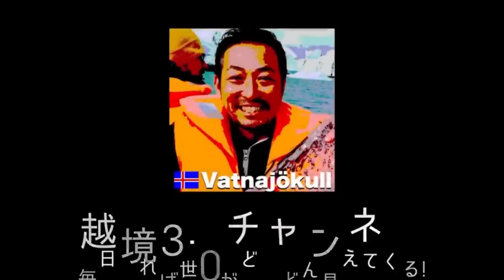【アシスタント募集】越境3.0チャンネルを一緒に大きくしてくれるメンバーを本日から募集します!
越境3.0チャンネルの次の目標に向かって、僕をサポートしてくれるアシスタントを募集します。関心のある方は以下の応募フォームからエントリーお願いします。

★越境3.0アシスタント応募フォームはこちら

10月7日、東京セミナー参加申込は以下から
【石田和靖×ちょいワル先生コラボ】ドルと世界経済,為替相場の行方